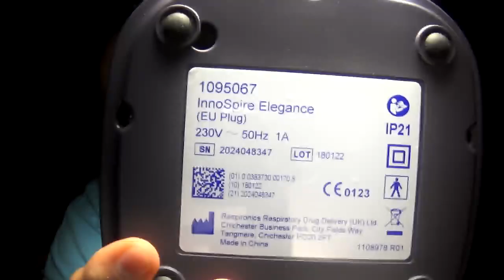Inhalator który używam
Na prośbę kilku widzów prezentuję inhalator którego używam.

Podpisz petycję i wyślij !
APEL POLSKICH PACJENTÓW w sprawie dostępu do godnego leczenia dla chorych z niewydolnością serca

Konto Alior Bank
Numer konta: 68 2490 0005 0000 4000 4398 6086
Numer konta w formacie IBAN: PL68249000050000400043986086
Kod SWIF Alior Banku: ALBPPLPW

Skype: gelek-lublin
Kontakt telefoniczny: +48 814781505